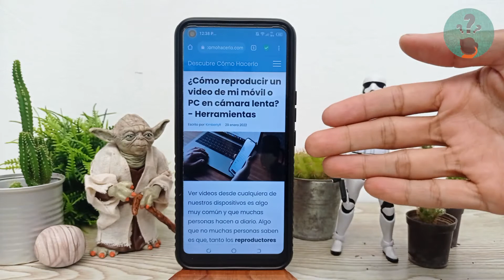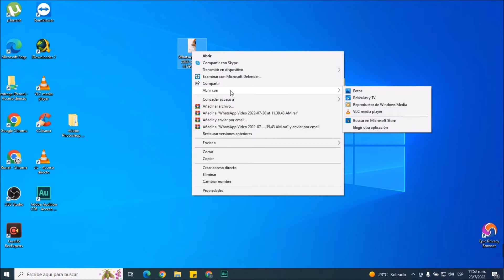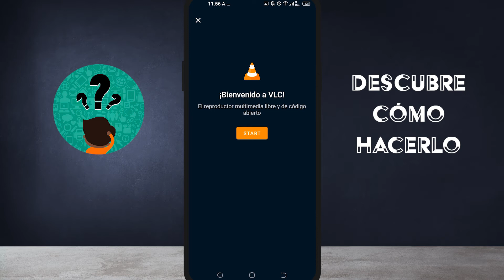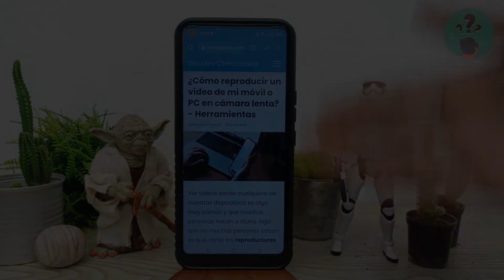¿Cómo reproducir un VÍDEO de mi móvil o PC en CÁMARA LENTA? - Herramientas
En este video descubre Cómo reproducir un VÍDEO de tu móvil o PC en CÁMARA LENTA. En el Canal Descubre Cómo Hacerlo encontrarás el mejor contenido. ¡No te lo puedes perder!